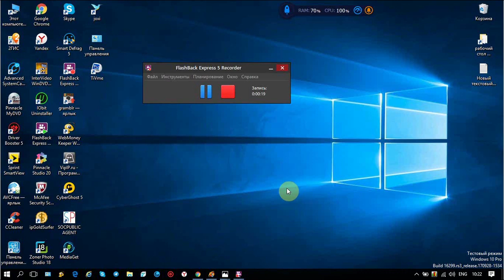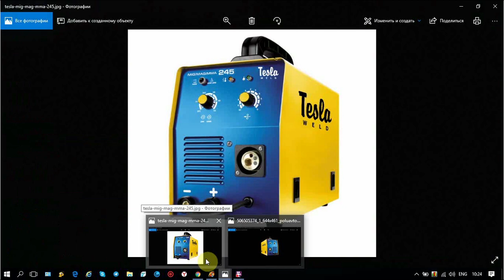Сварка полуавтомат Tesla 245 или Volta 245?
Сварка полуавтомат Tesla 245 или Volta 245? Купил через интернет сварку полуавтомат. Когда доставили, возникло масса вопросов, но главный: " кто производитель?". На него я ответа не получил. Если будет работать хорошо - это хорошо, а если плохо - 36 месяцев гарантийного ремонта успокаивает.